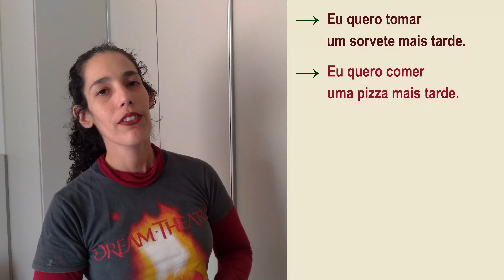HOW TO MAKE YOUR OWN SENTENCES IN PORTUGUESE (plus curiosities) | Learn Brazilian Portuguese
This video is simply the best ever recorded here for the channel, sorry/thanks 😜 In it I talk about a simple tip for us to be able to form sentences in Portuguese. So, if you ffinally want to learn how to sign sentences languages in the Portuguese language, be sure to check out the video and change your Portuguese level in no time. In this video you will find out why most Portuguese students don't know how to make sentences, I will tell you how to prevent this from happening to you and the solution to getting your sentences together in Portuguese! It's a tip that will change the way you study and help you achieve the so desired fluency in Portuguese xD

TIMESTAMPS
00:00 | Intro
01:22 | Why I can’t make sentences in Portuguese
02:52 | What’s the main tip to make sentences in Portuguese
03:17 | Some curiosities about number of words
05:56 | How to make sentences in Portuguese / rough examples
07:13 | How to make sentences in Portuguese in practice
08:55 | Where to practice
10:30 | The end – thanks :)

• “Thanks” button below each video to donate if you enjoyed the lesson

*Quick messages*
• Videos in slow Portuguese + subtitles.
• Follow, interact, learn more about the Brazilian culture, expand your vocabulary, and soon you will be fluent in Portuguese!

Welcome to “Portuguese with Thai”, a great exercise to practice Portuguese listening and comprehension. Here you will be able to hear Portuguese spoken naturally at a slower speed by a native speaker. There are also Basic Portuguese classes for beginners. Come with me and learn Brazilian Portuguese from scratch as it is spoken in Brazil in a fun way with real-life videos!

*About me*
Oie! My name is Thai. I’m Brazilian, language teacher, vegan and travel lover! Follow me in my daily life as a native Portuguese speaker and learn this beautiful language as it is spoken in real life :)

*E aí, bora falar Português?* 🇧🇷

○ 216 ○